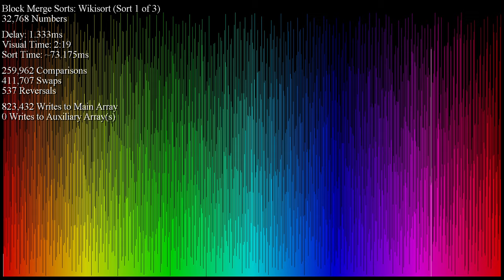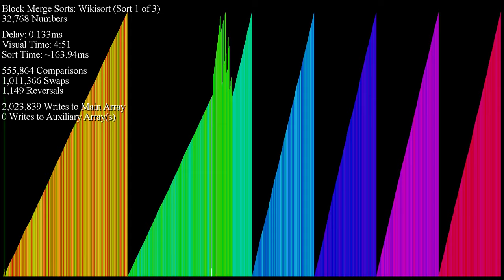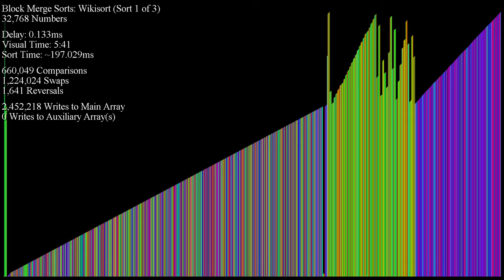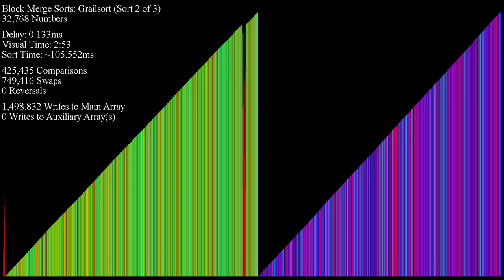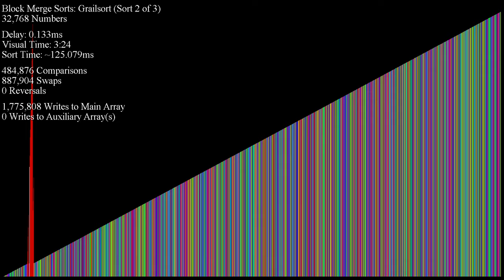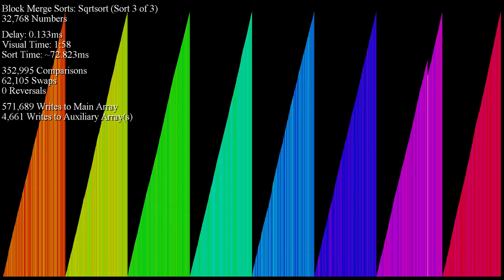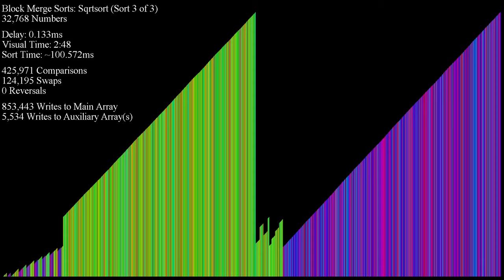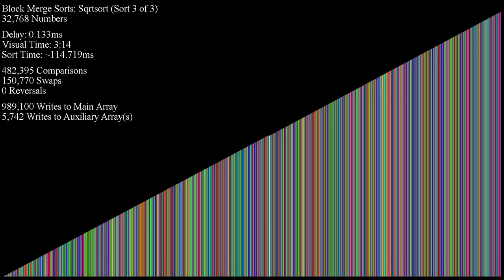Block Merge Sorts with Distinguishable Buffers, Keys, and Blocks - Bar Graph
I recently met Mr. Ansgar Matthes (Dr.-Ing.), a German computer programmer and engineer who has maintained their own sorting algorithm animation program for over 20 years (whoa!) over It is home to tons of cool and interesting features, including **over 300 unique sorting and shuffling algorithms** (WOW!).

One idea he has that's particularly fascinating is enabling color... but in the *opposite* way ArrayV uses. Instead of the array starting out with scrambled colors, it starts out as a *sorted rainbow*. In other words, the color of bars is *not* determined by their *sorted* position... rather, their *starting* position!

This turns out to show off Block Merge Sorts *much more* intuitively than ever, because their buffers, tags, and left vs. right (or "A" versus "B") blocks stick out more!

I hope you enjoy, and PLEASE check out Mr. Matthes' "Sorting Cinema" program and website!! You won't be disappointed.